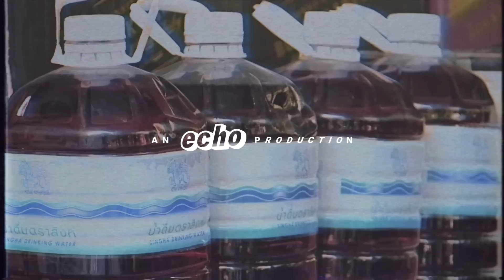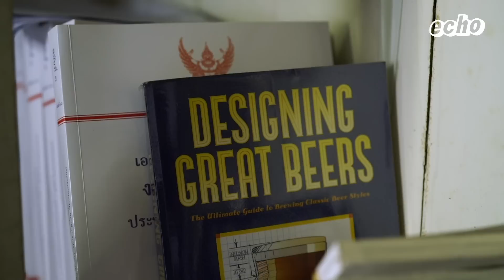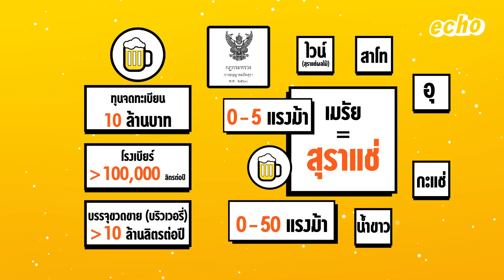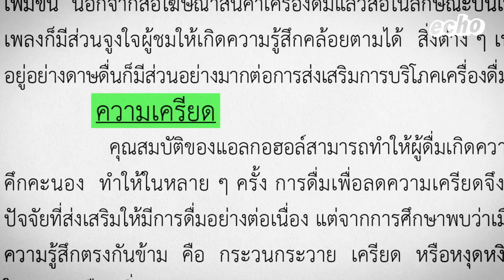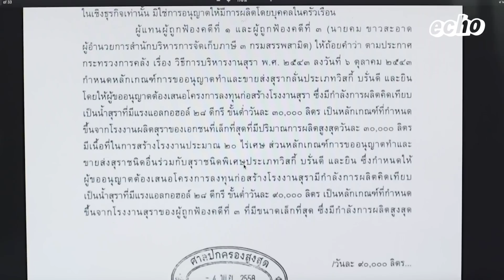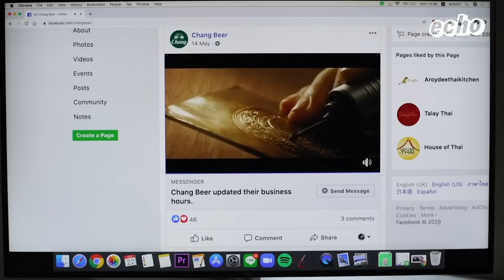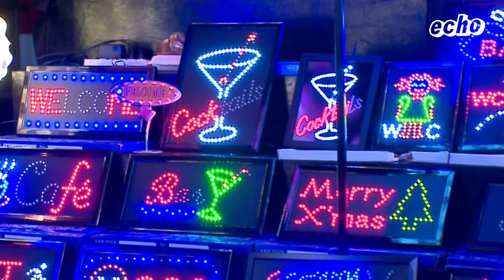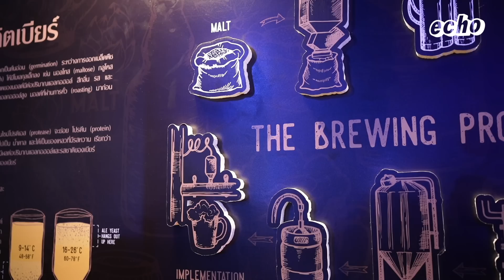Dark : Thailand In Shade | เหล้าเบียร์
เครื่องดื่มแอลกอฮอล์ในประเทศไทยเกือบจะผูกขาดด้วยผู้ผลิตไม่กี่เจ้า ขณะที่คนต้มเหล้าเบียร์กินเองถูกไล่จับราวกับไปก่ออาชญากรรม ถึงอย่างนั้นก็ยังมีความพยายามของคนตัวเล็กๆ ต่อสู้เพื่อให้เหล้าเบียร์ทางเลือกกำเนิดขึ้น แม้ว่าภาครัฐจะไม่เคยสนับสนุนให้ศักยภาพเหล่านี้ได้เดินหน้าต่อ และมีข้อจำกัดทางกฎหมายที่ทำให้ทุกอย่างยากเข้าไปอีก แล้วที่ทางของผู้ผลิตรายเล็กจะอยู่ตรงไหน หรือมีทางไหนบ้างที่พวกเขาจะสามารถทำธุรกิจของตัวเองให้สำเร็จ

"Dark: Thailand In Shade" -- content series ใหม่ของ echo เจาะประเด็นดาร์กๆ ที่สังคมไทยยังไม่ตกผลึก เราตั้งใจจะเพิ่มมุมมองที่หลากหลาย คลี่คลายประเด็นที่ซับซ้อน ถ่ายทอดเสียงสะท้อนจากทั้งเจ้าของเรื่องและผู้ที่คลุกคลีอยู่ใน “มุมมืด” ต่างๆ ด้วยรูปแบบวิดีโอที่ยาวขึ้น ลงลึกไปในรายละเอียดมากขึ้น แต่ยังคงความเข้าใจง่ายในฉบับเพื่อนเล่าให้ฟัง รอติดตามกันได้เลย!

สับตะไคร้ echo channel เป็นกำลังใจกันหน่อยเด้อ
เว็บของแท้ต้องเอคโค่โอสิบตัว

Episode 2 – Alcoholic Beverages

Alcohol is almost a monopoly industry in Thailand, and craft brewers almost get nothing but arrested. Even so, they are fighting hard to disrupt this monopoly regardless of how careless the government is about the issues. Meet new-gen people who are stepping onto the stage to shake the structure.

About Series
A new documentary series content of echo, drilling down the dark issues in Thailand. echo is willing to add more perspectives, untie complicated problems, and convey messages of subjects and ones who are in “the dark”. With longer duration, deeper information, but still easy to understand in friend to friend style like usual.